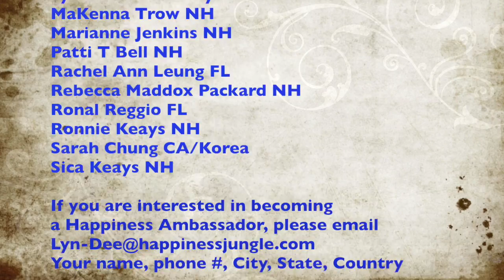Green Light, Yellow Light, Red light. You Can Drive the Traffic In Your Life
Personal traffic in your life! Tired of going round and round and feeling so lost? Red light, Green Light, Yellow Light!